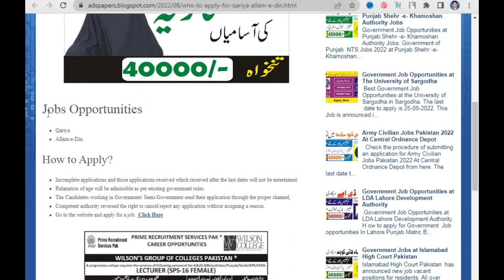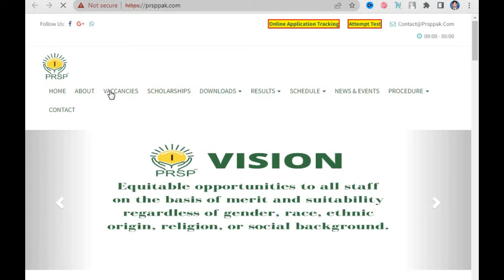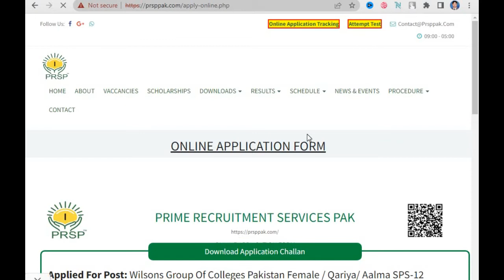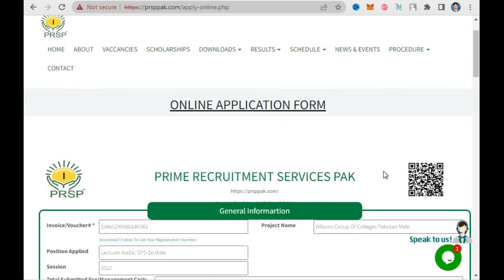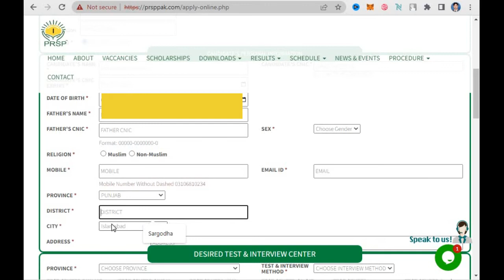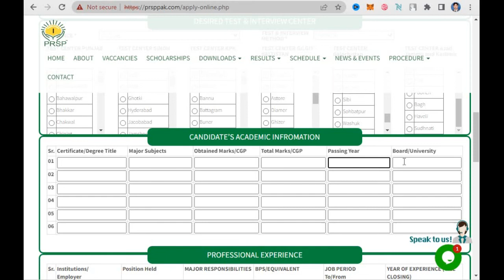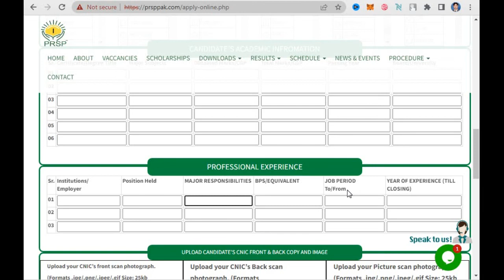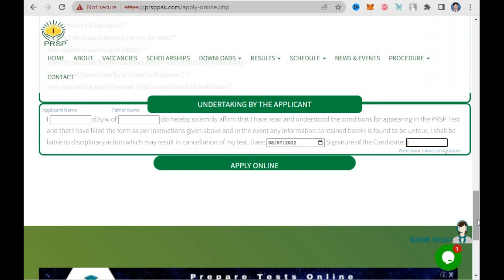Who to Apply for Qari, Allam-e-Din Jobs, Online Registration (Female Only)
Who to Apply for Qari, Allam-e-Din Jobs, Online Registration (Female Only). Submitting an application for Latest Govt Jobs in Pakistan Today At Prime Recruitment Services from here. The last date to apply is August 20, 2022. All those candidates who are eligible & have the required qualifications for Prime Recruitment Services jobs must apply in due time to avail of this golden opportunity. Age relaxation will be admissible according to government rules. The address is Prime Recruitment Services Pak PRSP Rawalpindi.

✔✔Queries✔✔
new jobs
government jobs
govt jobs
Pakistan jobs
new jobs
jobs in Pakistan
Pak jobs
latest jobs
Pak army jobs
govt jobs
government jobs
invigilator jobs
fia jobs